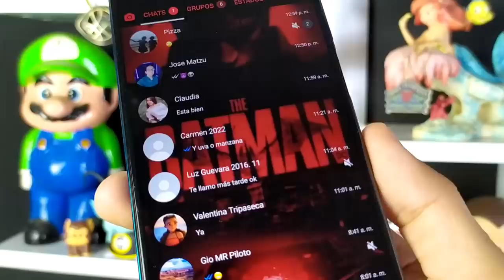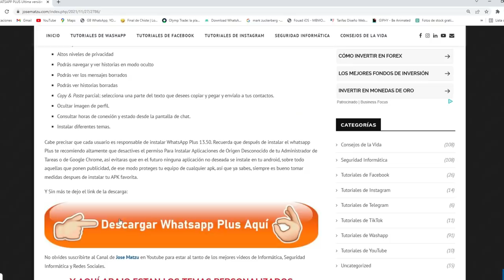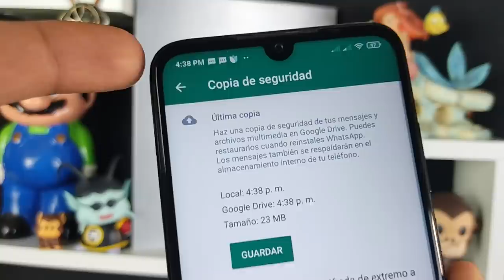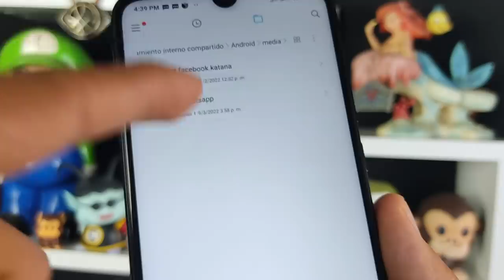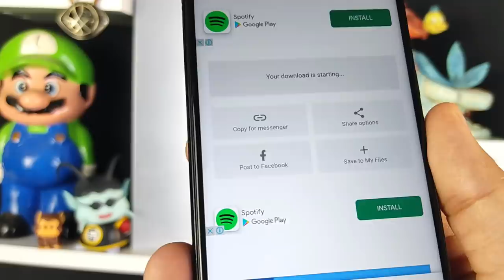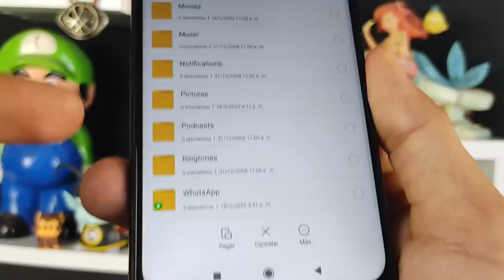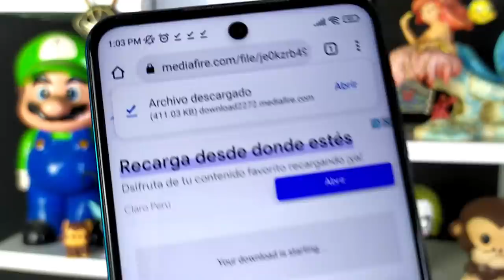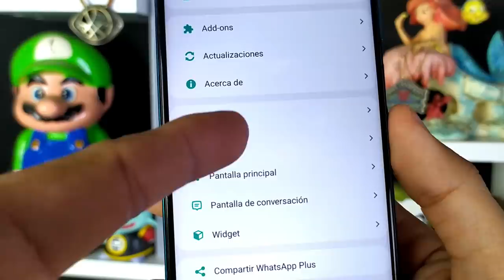NUEVO WHATSAPP PLUS Ultima Versión | Whatsapp Plus Extremo | Ultimo Whatsapp Plus 2022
Ya puedes tener Whatsapp plus en su ultima versión. Whatsapp Plus 🤩15.10 de AlexMod y 19.30.1 de HeyMods 🤩versión de 20 de MARZO 2022.

Descarga la última versión de Whatsapp Plus, actualizado, hoy MARZO 2022, CON CIENTOS DE TEMAS PERSONALIZADOS así que te invito a ver este tutorial Completo, en el que vas a instalar SI O SI, ya que explicaré todos los errores comunes 😱y la forma de solucionarlos así como las ventajas de este Nuevo Whatsapp Plus 😍

NUEVO WHATSAPP PLUS ultima versión | Whatsapp Plus FULL | Ultimo Whatsapp Plus 2022 MARZO 2022

Esta versión de Whatsapp Plus se caracteriza por tener nuevos diseños para la interfaz del usuario, mas amigables que nunca, además los podrás editar, puede parecer un IPhone, puedes hacer que tu whatsapp también parezca instagram. Whatsapp Plus trae mucho mas animaciones, incluso podrás poner animaciones en las llamadas de tus contactos. Y como siempre esta última version de whatsapp Plus MARZO 2022 traer las diferentes configuraciones de privacidad que cuidarán tus perfil de usuario.